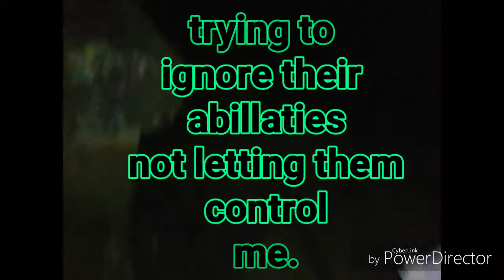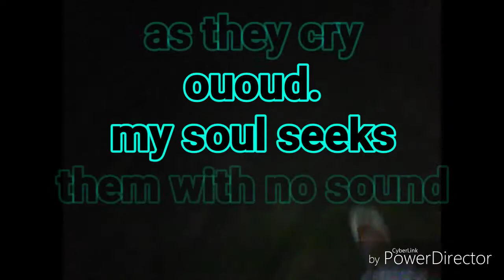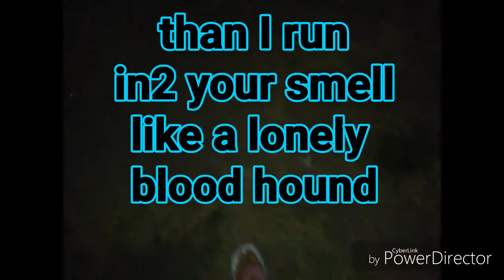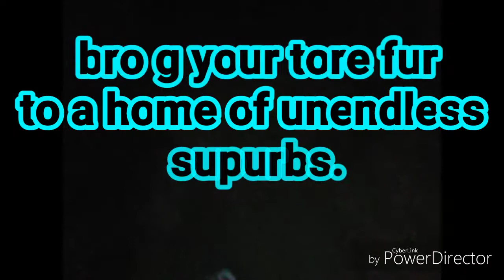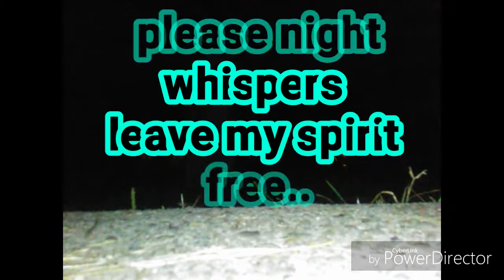Song lyric WHEN NIGHT CALLS ME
By Sheena Cherokee mixed blood